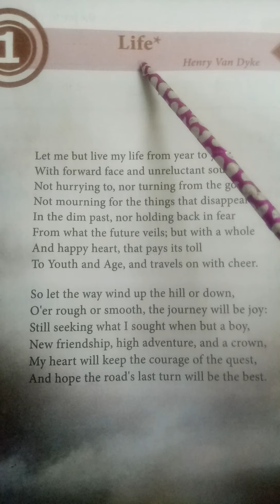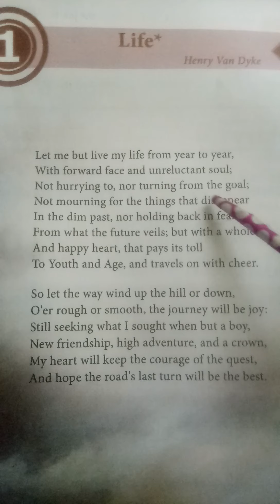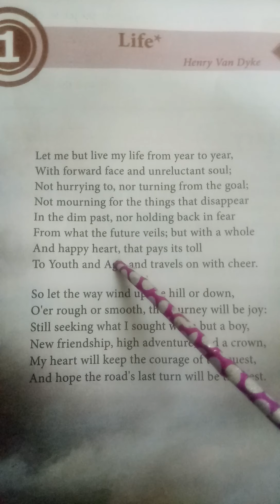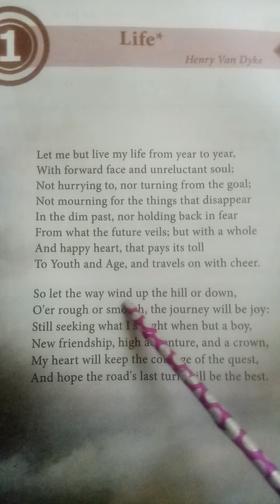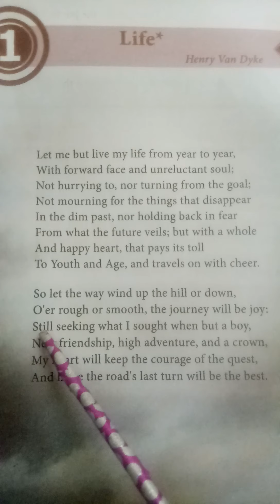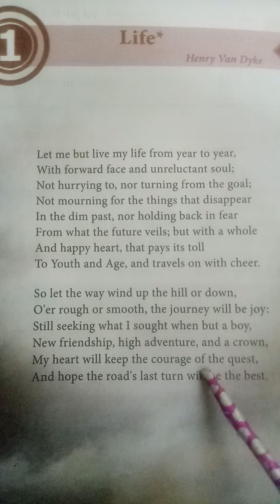10th ENGLISH New syllabus LIFE poem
Tamil explanation